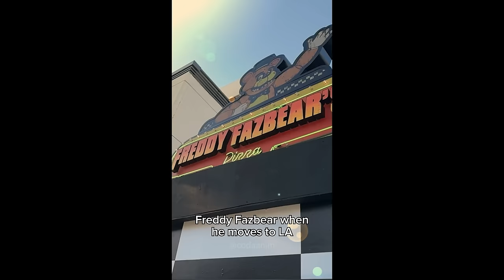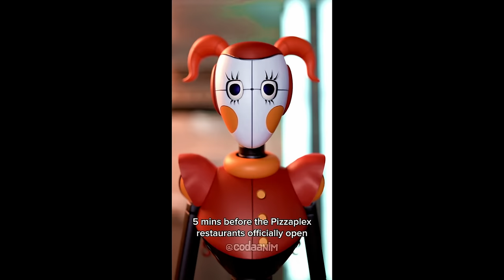FNAF HELP WANTED 2 ANIMATED MEME COMPILATION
A mini compilation of all my FNAF Help Wanted 2 cartoons, in widescreen! Plus a couple bonus general Five Nights at Freddy's shorts for good measure :) Have a good holiday season everyone!

0:00 - Intro
0:03 - Ballora Gallery ( Boondocks )
0:09 - Bonnie Bowl (Wii Sports)
0:20 - Bonk-a-Bon ( Helpy )
0:30 - Carousel ( Moon / Daycare Attendant / Sun / Eclipse )
0:39 - Funtime Chica ( Feat. Coda the Skeleton )
0:47 - Freddy Fazbear in LA ( Eric Andre LET ME IN )
0:57 - Glamrock Freddy is your friend now ( Soft Tacos )
1:07 - Glamrock Chica is HUNGRY ( Spongebob / Squidward Magic Conch Shell )
1:22 - Stargazing Fort ( FNAF Movie Relaxation )